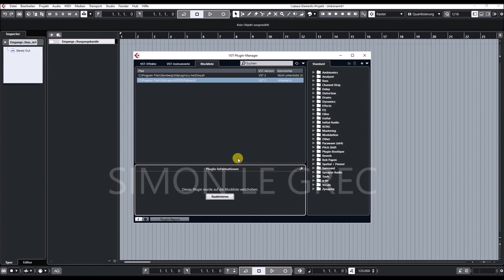Steinberg Cubase | How to find missed VST Plug Ins